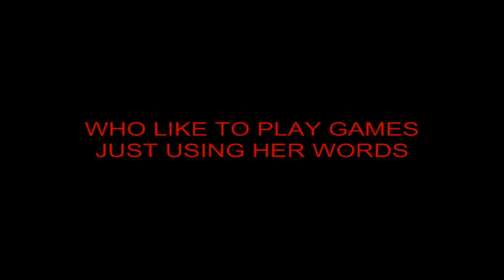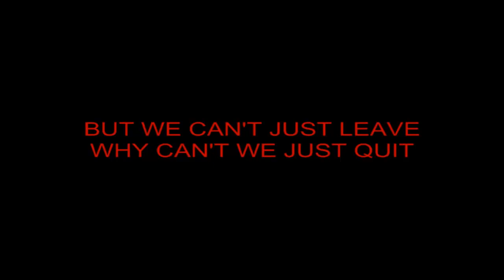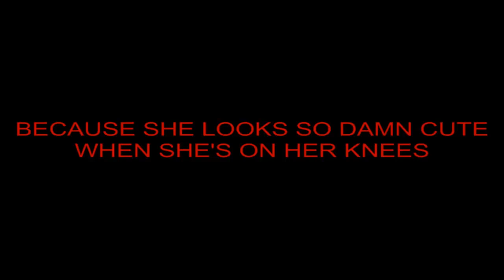"She's A Whore" w/ lyrics By CorNDawG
I was drunk one night and came up with this song. Myth told me to record it. your welcome! And no this is not a serious song, was even sick while recording it.